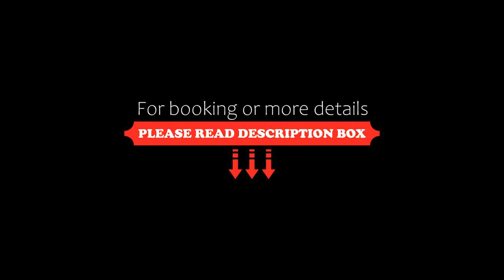Mississauga Furnished Apartments, Canada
About Property:
You're eligible for a Genius discount at Mississauga Furnished Apartments! To save at this property, all you have to do is sign in.
Centrally located at Square One Plaza in Mississauga, Ontario, this aparthotel is just 5 minutes’ walk from Square One Shopping Centre. It offers fully furnished suites and an on-site pool and hot tub.
A fully equipped kitchen and en suite laundry facilities are offered in each suit...
Property Type: Hotel
Address: 3888 Duke of York Boulevard, L5B 4P5 Mississauga, Canada
Searching For
1. Mississauga Furnished Apartments - Canada
2. Mississauga Furnished Apartments - Canada Address
3. Mississauga Furnished Apartments - Canada Rooms
4. Mississauga Furnished Apartments - Canada Amenities
5. Mississauga Furnished Apartments - Canada Offers and Deals
Audio Credit:
Track Title: Subway Dreams
Artist: Dan Henig